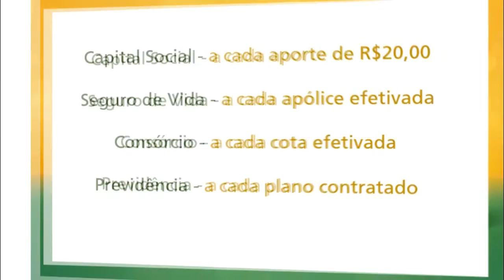MANIFESTO DE TRADICIONALISTAS REÚNE CENTENAS DE PESSOAS NA PRAÇA RUI BARBOSA